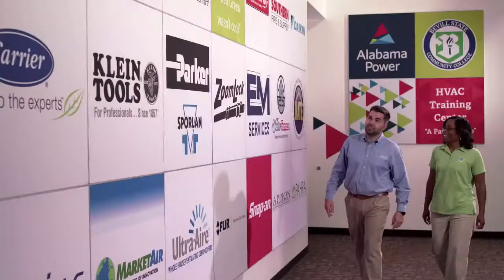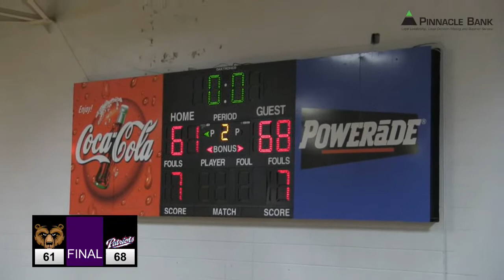Bevill State vs Wallace-Selma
WJLX is live now! Join us for all the action!